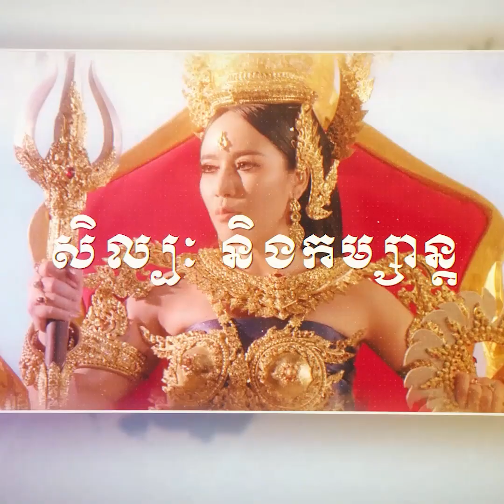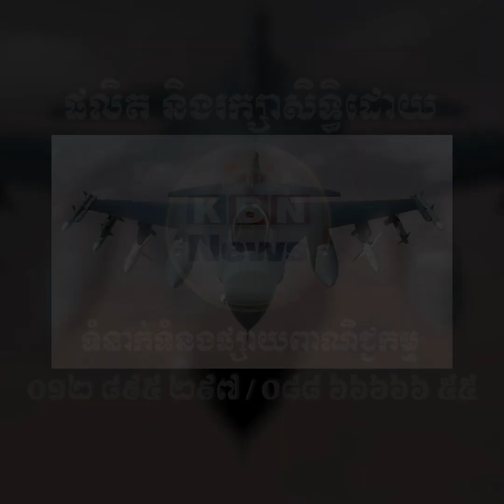អាល្លឺម៉ង់ ទាត់ចោលការផ្ដល់យន្ដហោះចម្បាំង ទៅដល់អ៊ុយក្រែន